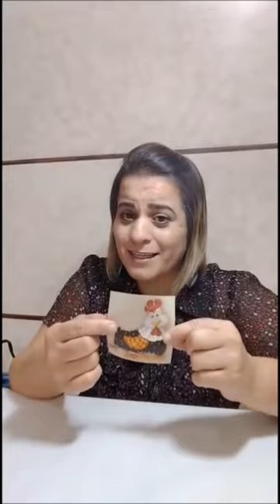(DIY)Faça você mesmo (como recicla potes de vidro para deixa sua cozinha de cara nova)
Olá pessoal...espero que vocês goste deste vídeos, e que além de tudo ele possa ser útil pra vocês de alguma forma, se vocês gostarem deixe um joia, comente, compartilhe, e se inscreva no canal para recebe todos os meus vídeos semanal
veja mais descrição importante a baixo sobre minhas redes social..